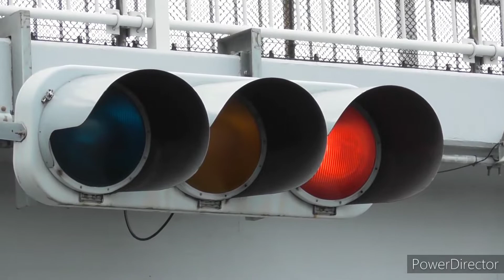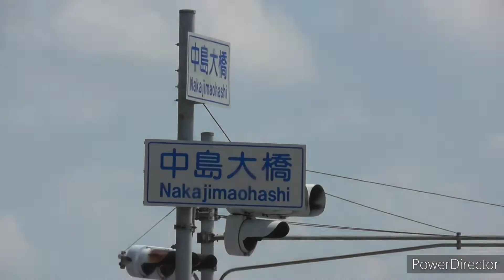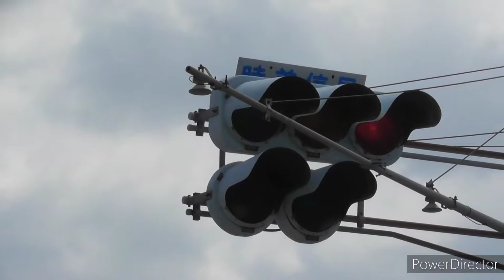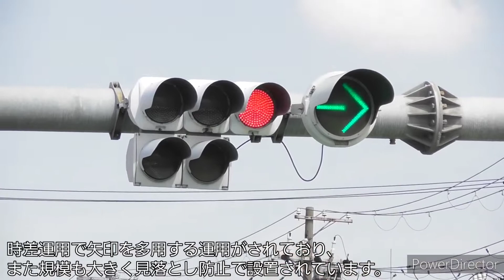【デカレンズ】大阪府内に残る450mm信号機【梅香バズーカ】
今回は大阪府内に残る450mmのLサイズ巨大大砲バズーカ信号機をまとめました。
中島、梅香、豊中と定番の場所が多く、今回は簡易調査・撮影で済ませています。
(純粋に銘板撮り忘れていることを帰宅してから気づきましたw)
2022年8月現在の現存報告です。
詳しい場所・仕様等は有名所の信号機マニアの方々が上げてくださっているので、そちらを調べてください。

CHAPTER
0:00 門真市 中央環状線 堂山町付近 右折矢印灯
1:15 豊中市 中央環状線 中国豊中付近 3灯本灯
2:00 大阪市西淀川区 国道43号線 中島大橋
4:30 大阪市此花区 国道43号線 梅香

余談
450mmの巨大レンズの信号機、LED普及前は割とあちこちで見かけた気がしますが、最近は数を減らしてますね。
ヨンサンとか中環は、ほんとに多かったイメージです。